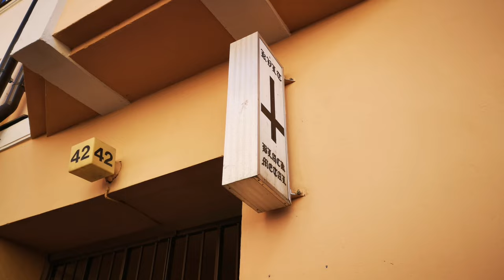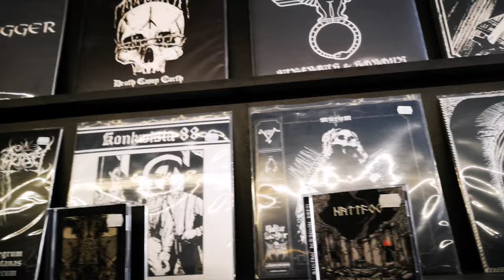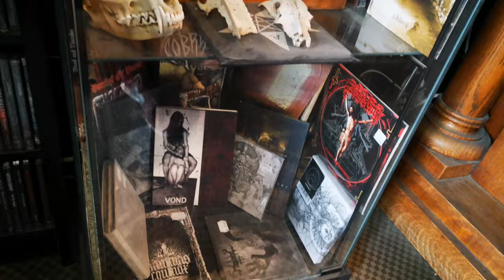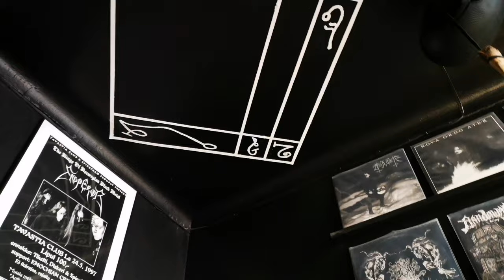Black Metal: Kvlt, Helsinki, 2023!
Only reason for the video is to promote the the shop, not going to Steelfest but i can sure as hell promote what i love😁